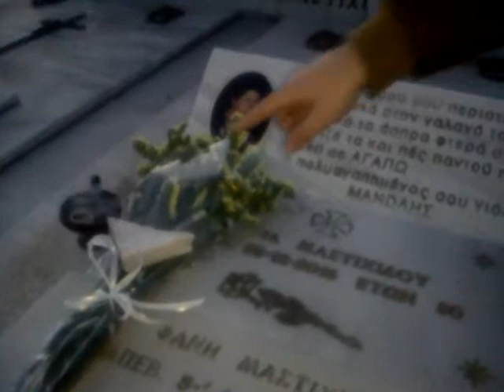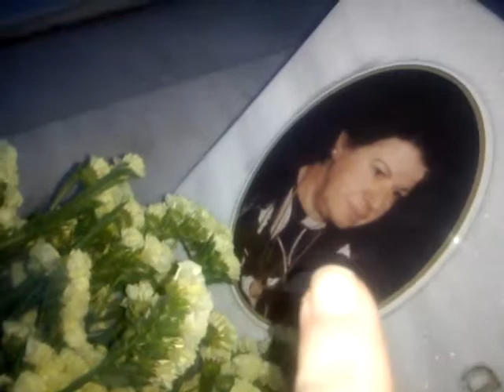"THE HOLY GRAVE" of my ADORABLE MOTHER MARIA ♥ ♥ ♥ DEDICATION for BAS RUTTEN & STEPHEN QUADROS. ♥